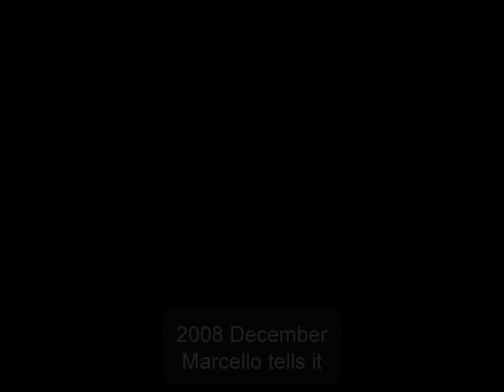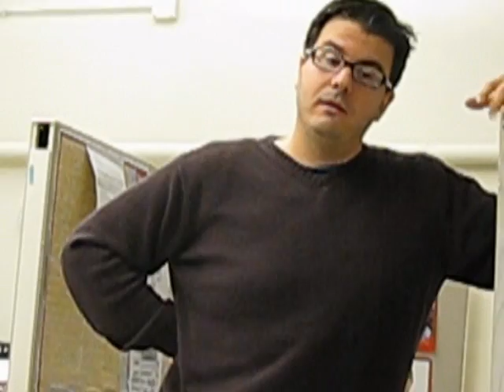Marcello Tells It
Marcello shares his thoughts